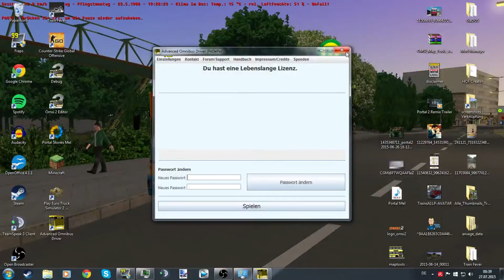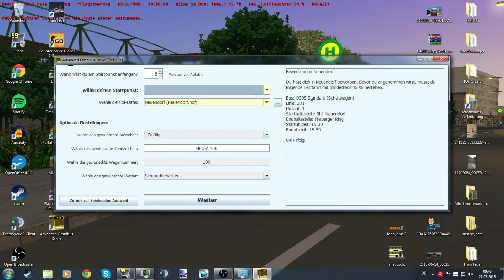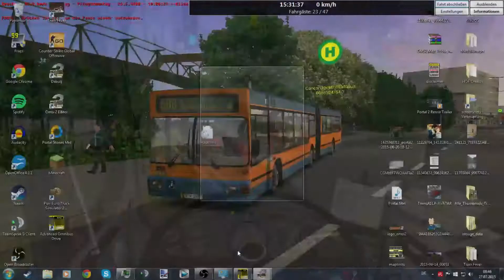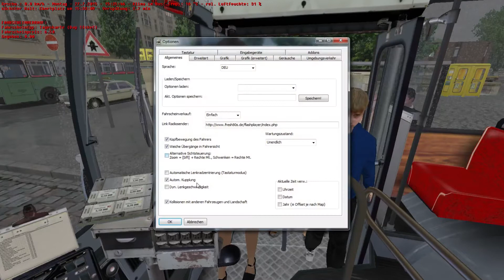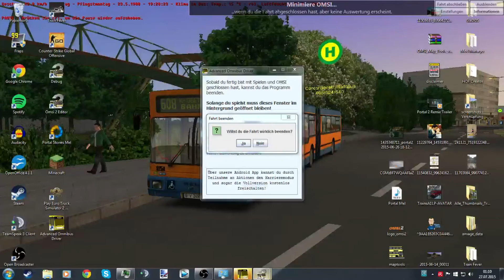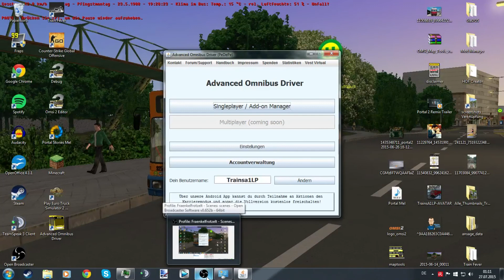OMSI 2 #21 ★ Ab jetzt mit dem AOD ★ Let´s Play OMSI 2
Ab heute fahren wir ein bisschen mit dem AOD rum, was wie ich finde dem OMSI noch ein bisschen ernster macht.

► Genre: Simulator, Berufssimulation
► Entwickler: m-r-Software
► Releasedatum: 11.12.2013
► Map: Kreuztal [WIP]
► Bus: GN92 - NG272